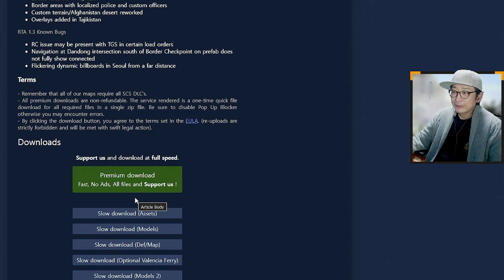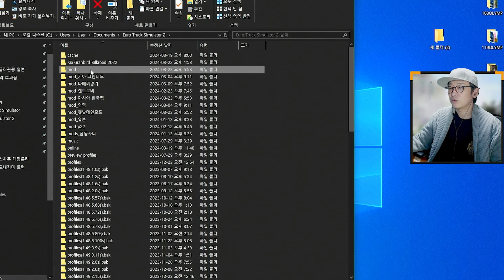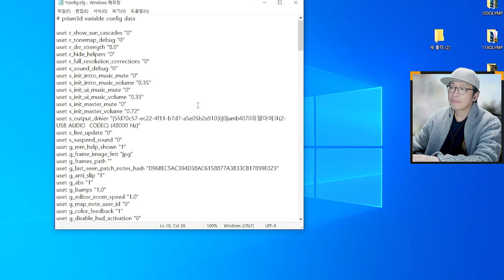한국맵 하는 방법! 유로트럭 3분 요래요래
로드투아시아 모드 맵 다운로드

화목 저녁10시 TruckersMP 유로트럭 시청자 참여 방송, 주말랜덤방송 하고 있습니다!
🔎유튜브에서 "랭글러+유로트럭" 검색

00:00 시작
00:30 다운로드
00:48 모드폴더에 넣기
02:00 스팀 창작마당에서 월드맵받기
02:16 버퍼크기 조정하기
02:39 게임에서 모드 정렬
03:03 월드맵에서 한국찾기
03:49 한국구경하기